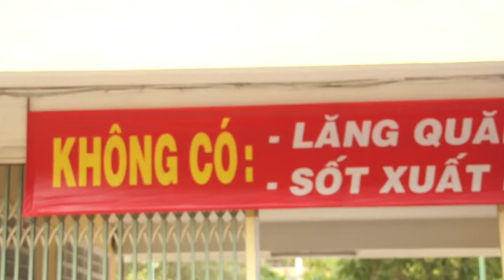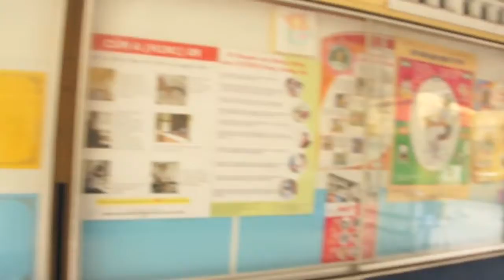Mom's school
Mom's school in Saigon, Vietnam